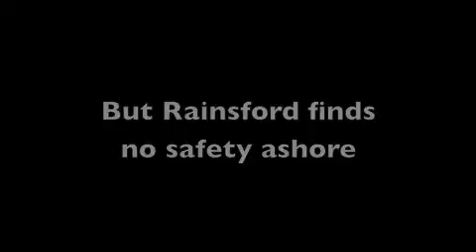The Most Dangerous Game, by Richard Connell (MPL Book Trailer 166)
Mooresville Public Library (Mooresville, Indiana) presents a book trailer featuring "The Most Dangerous Game," by Richard Connell.  The story was also published under the title "The Hounds of Zaroff."